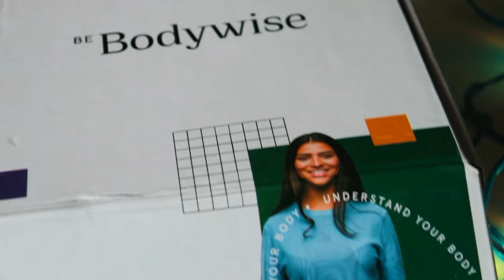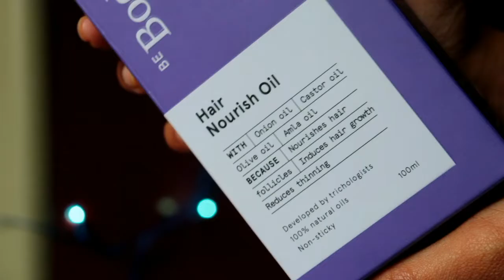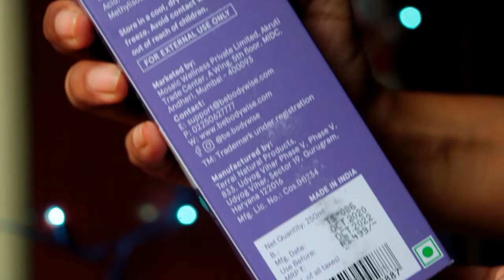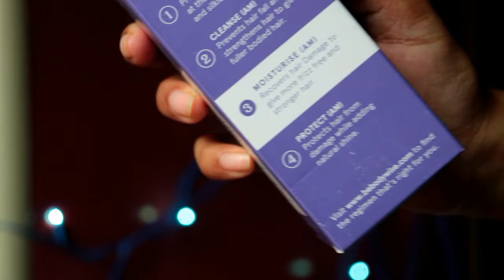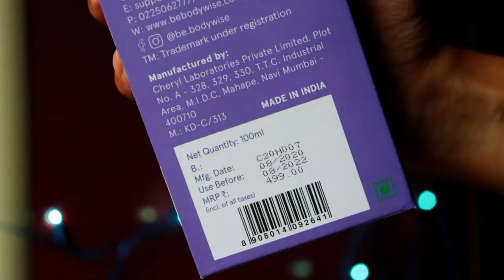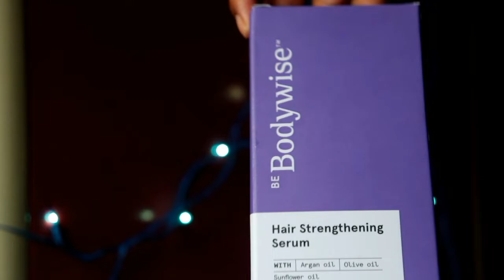My HairCare Routine For Fast Hair Growth